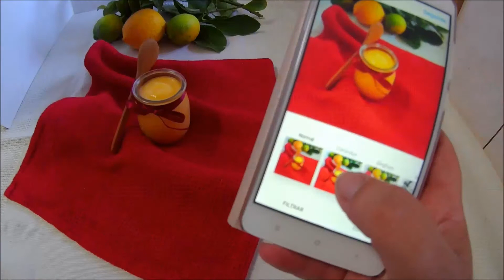LEMON CURD - Creme de Limão | O Prazer da Cozinha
Meu nome é Cláudia. Bem vindos ao meu canal de Youtube onde vos apresento receitas e vídeos sobre lifestyle.
Quero partilhar com vocês dicas e experiências vividas por mim.

Neste vídeo mostro-vos as minhas compras num supermercado Continente em Portugal, com os preços para que possam comparar com outros.

Se tiverem dúvidas, não se esqueçam de as escrever nos comentários, terei todo o gosto em ajudar.

Ingredientes:
- 2 limões (sumo e raspa)
- 160gr de açúcar
- 75gr de manteiga
- 3 ovos

Preparação:
Numa caçarola coloque o açúcar, a manteiga, o sumo e a raspa de limão.
Leve a lume brando mexendo sempre até derreter a manteiga e o açúcar dissolver.
À parte bata os ovos. Bata-os muito bem.
Junte os ovos em fio ao preparado de manteiga e açúcar, batendo sempre.
Leva-se novamente ao lume até engrossar, sempre a mexer. Retire do lume e deixe arrefecer.